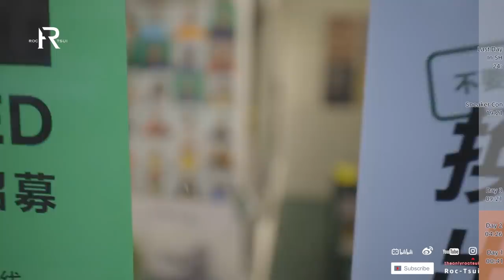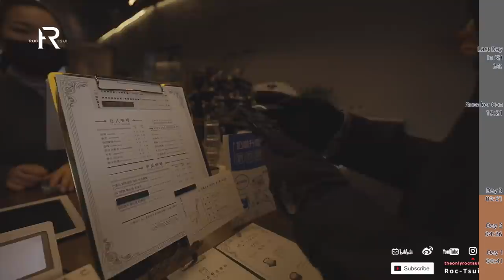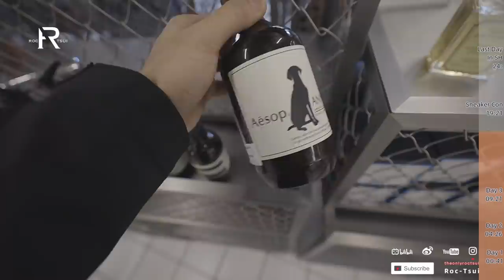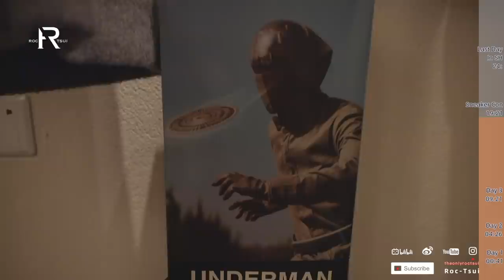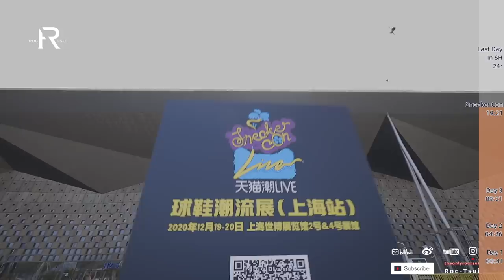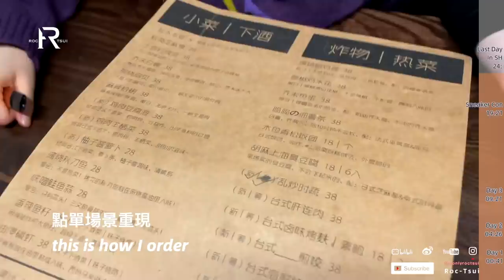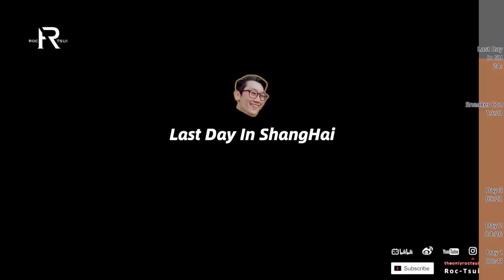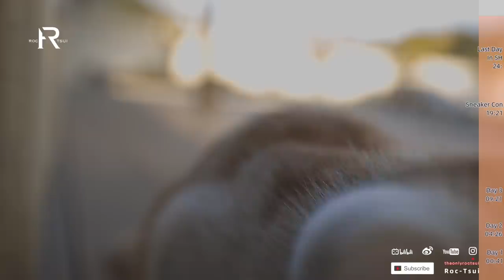「ENG SUB」MAX浓缩加长版vlogmas/在上海参加sneaker con，最冷的几天被冻成狗了/开箱salomon xt-6 新配色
用这个影片祝大家圣诞快乐！元旦快乐！
出门在外好几天没换什么衣服来穿搭还请见谅?
目录：
Day 1:@NKChu studio
Day 2:@FOG_凉雾 街拍
Day 3:I.T新天地心里开业/HARMAY逛店/Intro 中古店
Sneaker Con两日

出镜品牌：ACRONYM/Stone Island/NIBVSSANIA/Nosucism/Foxbat/Salomon/Hoka one one/Veilance/Nike